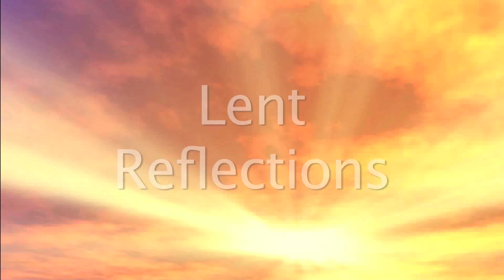Lent Reflections 3 23 22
We appreciate your financial support! To make a donation, please click this
Today's Lent Reflection, Day 22, was presented by UIM Prayer Chaplain Kathleen O'Dea.